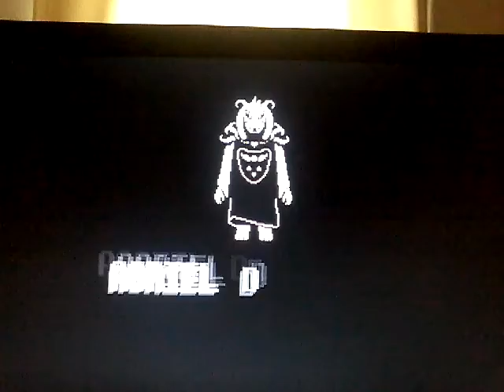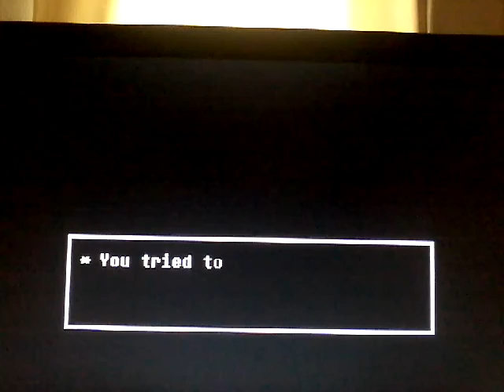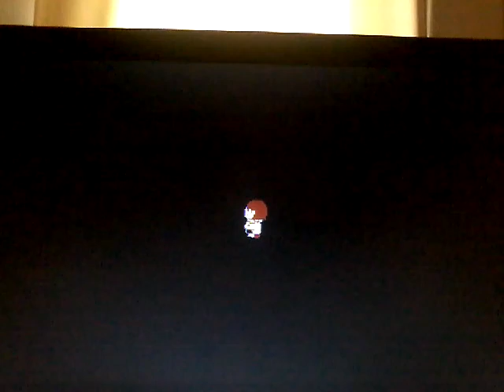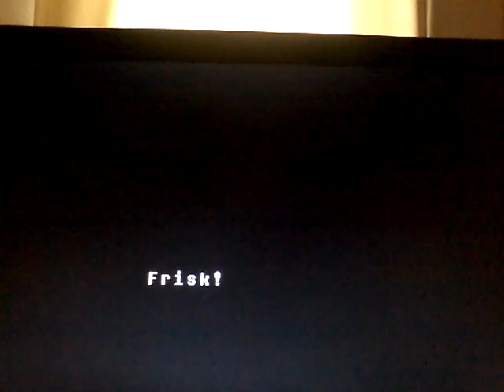"SALVA IL MONDO!" Undertale #21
IL SEGUENTE VIDEO È STATO REGISTRATO IL 23 MARZO.

"Non sono pronto per vedere la fine di tutto questo. Non sono pronto per vederti andare via. Non sono ancora pronto a dire addio a qualcuno come te. QUINDI, PER FAVORE... SMETTILA DI FARE TUTTO QUESTO E LASCIAMI VINCERE!!!"

Lascia un 👍🏻